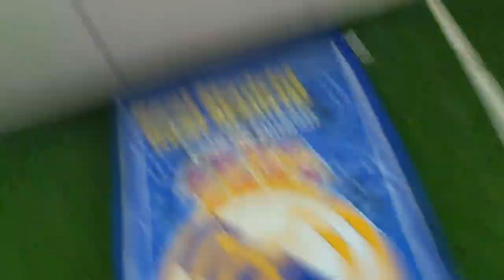Goreswar Train Stationt Bhoot Ulai Sea bole Guys|| Moi kinto Believe Korebo Pora Nai Guys ☠️🦴💀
goreswar

guwahati to goreswar distance

goreswar pin code

goreswar sbi ifsc code

goreswar to rangiya train time table

goreswar weather

goreswar assam pin code

goreswar college admission

goreswar science academy

weather goreswar assam

district of goreswar assam

hotels at goreswar

elc list of providers

goreswar assam

goreswar baksa pin code

goreswar branch code uco bank

goreswar branch code ifsc

goreswar b ed college

goreswar bogamati

goreswar to baihata chariali distance

goreswar to balipara train time table

sbi goreswar branch

goreswar sbi branch code

baihata chariali to goreswar distance

bus fare from guwahati to goreswar

goreswar development block

goreswar municipal board

goreswar college baksa

goreswar college student portal

goreswar college prospectus

goreswar college course admissions

goreswar current weather

goreswar college pass certificate

how many ceus for cscs

goreswar college login

goreswar college logo

goreswar college recruitment

goreswar circle office

goreswar college merit list 2022

goreswar distance

goreswar dham

goreswar development

goreswar to dekargaon train time table

goreswar sub division

goreswar to dhalaibil train time

goreswar to delhi train

dd2 covid policy

dhekiajuli to goreswar train time table

distance between goreswar

goreswar district

goreswar college id card download

hvor stor er en elg

rainbow english school goreswar

qui est ce fle

what is elp

e up kosten

goreswar flower garden

train from goreswar to dhalaibil

how many kilometers from guwahati to goreswar

f contact

f/a-18e cost

f a t f headquarters

goreswar to guwahati train time table

goreswar to guwahati distance

goreswar to guwahati how much km

guwahati to goreswar train time table

goreswar college goreswar

guwahati to goreswar bus fare

how many km goreswar to guwahati

g master lineup

what is go1

goreswar hotel

goreswar high school

goreswar higher secondary school photos

goreswar to guwahati how much kilometer

synergy north sunshine list

how many villages in goreswar

how much distance from guwahati to goreswar

goreswar higher secondary school

h disease list

goreswar sbi ifsc

schools in goreswar

weather in goreswar

havrevafler

j gershon imaging

j gorski construction

j gershon

j gershon breast imaging

goreswar khoirabari

goreswar ke tikuliya

goreswar to khoirabari train time table

kamakhya to goreswar train time table

khoirabari to goreswar train time table

khoirabari to goreswar train

train list goreswar to khoirabari

ks program

kera think schedule

goreswar local

goreswar location
goreswar Train Stationt Bhoot
goreswar town Bhoot
kuruna train goreswar
kuruna train